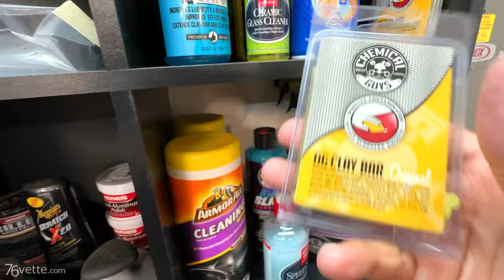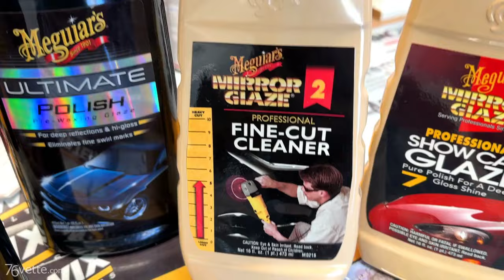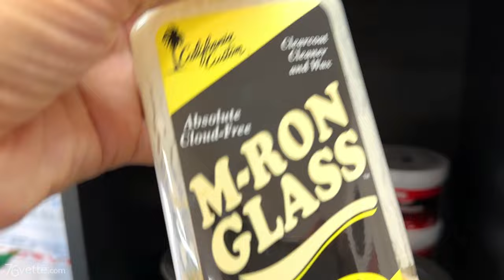DETAILING a Corvette for 7 HOURS!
In this video, I cover all the steps I followed to bring the paint on my 1981 C3 Corvette back to life.

It was a ton of work, and I loved every minute as it can be a gratifying experience.

And even though I am just a DIYer and not a professional car detailer, I am quite happy and proud of the fruits of my labor.

My Vette looks amazing and will only improve going forward with a regular detailing schedule.

You don't need to spend hundreds or even thousands of dollars having pro detailers do this for you.

I accomplished everything with a Bauer orbital polisher I purchased at the local HFT, and using products I already had in the garage.

If you do not have car detailing products and tools, I have included a list of products I used and suggested for your consideration.

Lastly, I sincerely hope my video will inspire you to make your car shine again.

⚡Chemical Guys Clay Kit
⚡3M Polishing Compound
⚡ 3D Polish, Sealer, Wax
⚡ 6-Inch Polishing Pad Kit
⚡6-Inch Car Polisher

- C3 Assembly Manuals
- 68-82 Corvette Manual
- How to Restore Corvette
- 68-82 Corvette Resto

I am a self-taught DIYer. If videos appear to give technical how-to advice, that is not my intention.

Working on a vehicle can be dangerous. If you're not confident, qualified, or lack the tools to do the job correctly and safely, hire a mechanic.